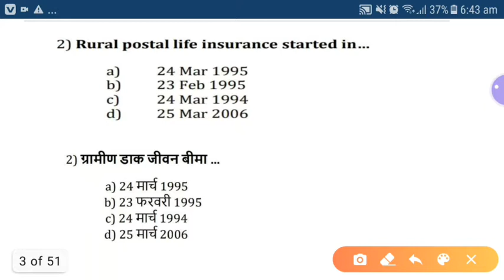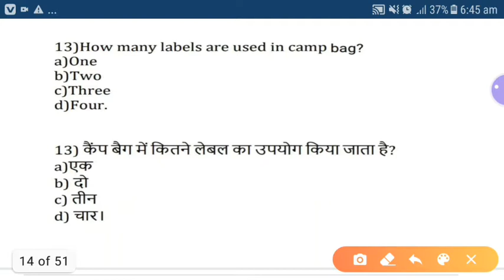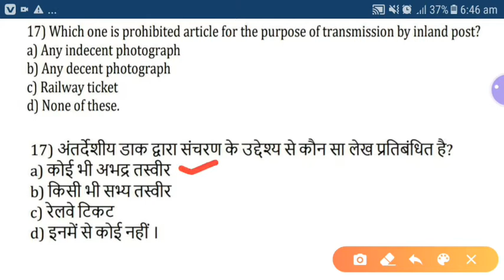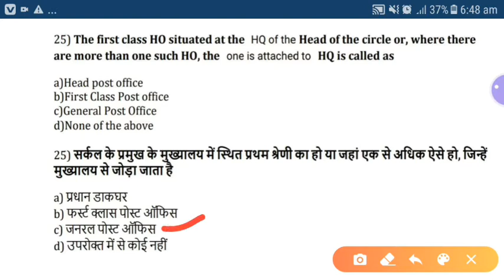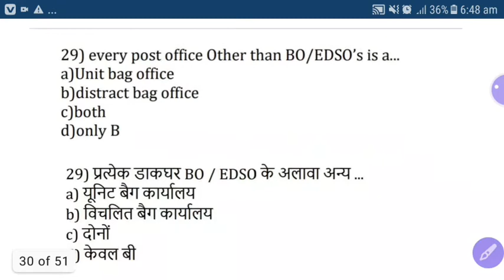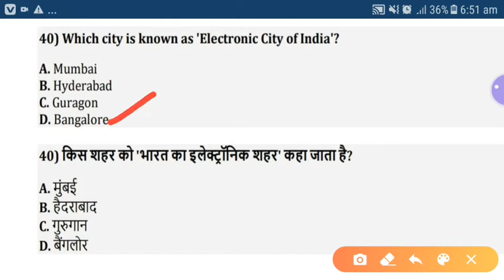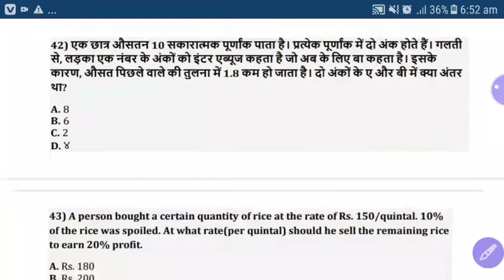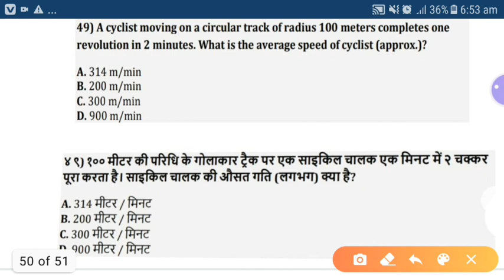GDStoMTS paper solutions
gds to mts paper